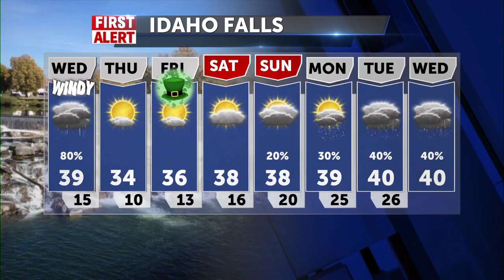3 things to know this morning - March 15, 2023